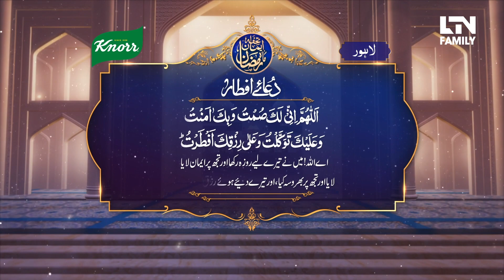Iftar Time in Lahore | Knorr | LTN Family